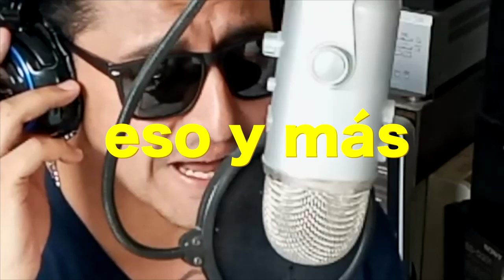Rock 6 final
Vídeo sobre: Rock 3